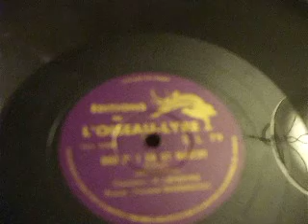"Rondo" from "Duo No 1 in UT Majeur" (Beethoven) Clarinette & Bassopn L'Oiseau Lyre OL 79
Clarinette & Bassoon By P Lefevre & P Oubradous